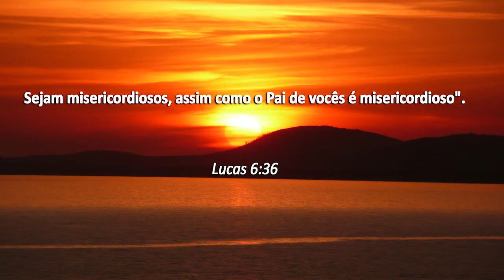Click da Fé #103 - Não vale a pena carregar o peso de uma mágoa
Como anda o seu nível de misericórdia? Através da misericórdia nós nos compadecemos com o outro, através da misericórdia optamos desfrutar das bênçãos do perdão ao invés de acumular os pesos da mágoa, através da misericórdia nos tornamos parecidos com Deus, nós precisamos da misericórdia de Deus, por isso que todos os dias elas se renovam dentro de nós. Nós temos um Deus que nos perdoa, que nos dá infinitas novas chances, tudo isso para que a nossa vida seja marcada pela restauração.